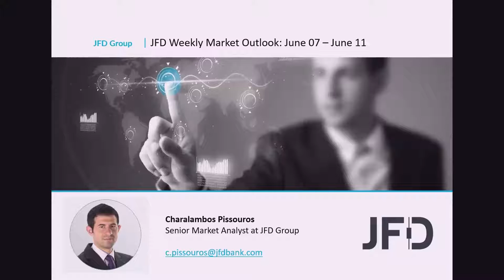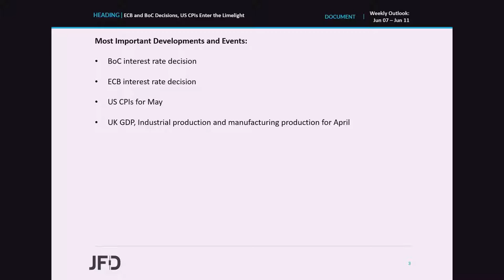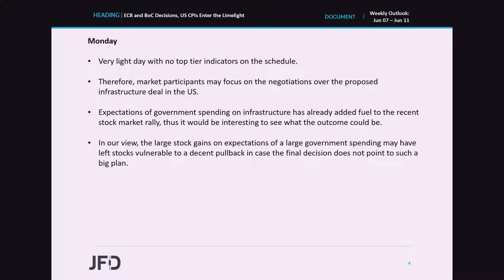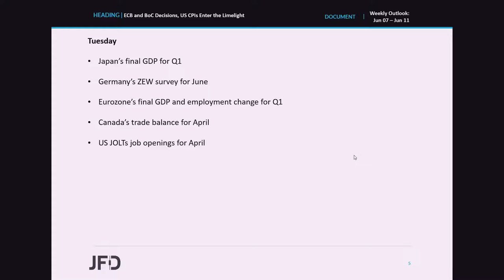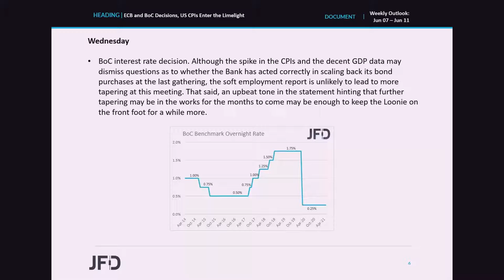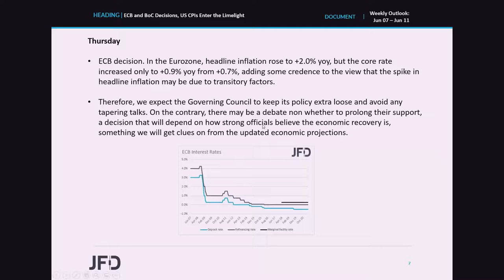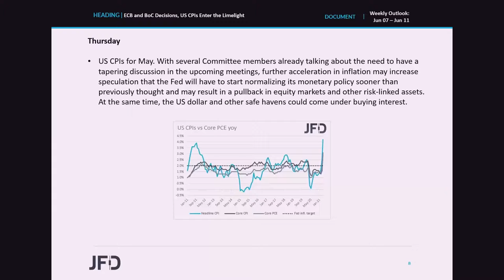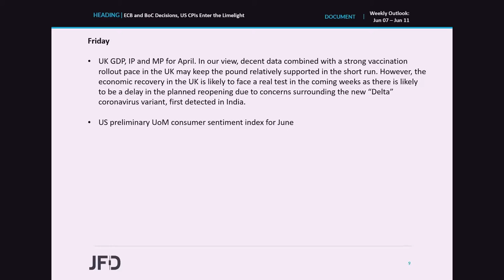Weekly Market Outlook: Jun 07 – Jun 11: ECB and BoC Decisions, US CPIs Enter the Limelight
Following last week’s RBA monetary policy decision, this week, the central bank torch will be passed to the ECB and the BoC. We don’t expect any change from neither Bank, and thus, if this is the case, the attention may fall on hints and clues with regards to their future plans. Investors may also pay extra attention in the US CPIs for May, where another surge in both the headline and core rates may increase speculation for the Fed to start scaling back its monetary policy support sooner than previously thought.